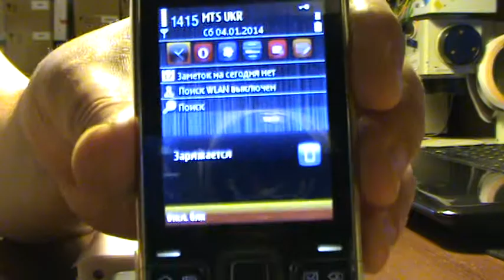Распаковка: LWPB-CF05 5200mAh Power Bank Pack Portable External Battery backup Charger f